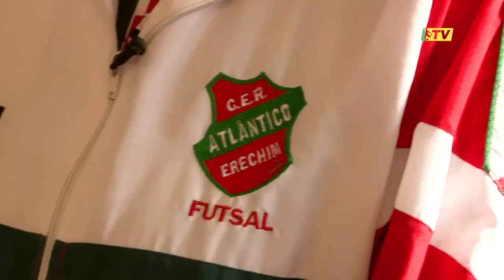Conheça a vovó torcedora do Atlântico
A LNFTV acompanhou uma torcedora símbolo da equipe de Erechim na partida final da LNF2018